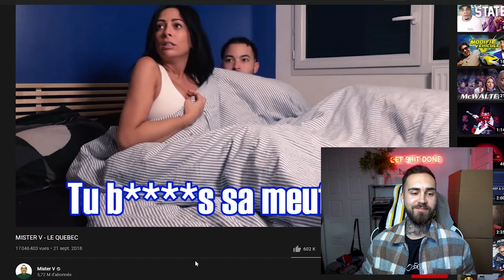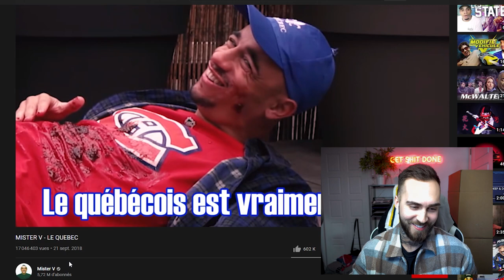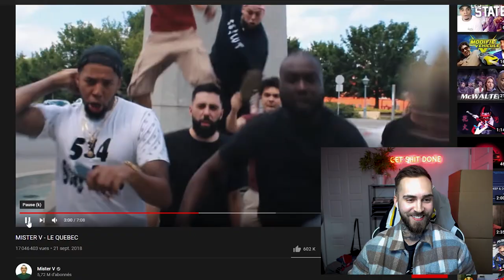LE QUÉBEC - SELON UN FRANÇAIS (Mister V Commentary)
J'adore la France! Mais étant Québécois, on peut dire que je vois de plus en plus les différences entre nos deux régions du monde. Voici l'opinion d'un français, Mister V, sur son passage au Québec.